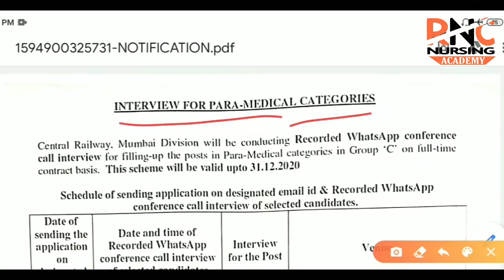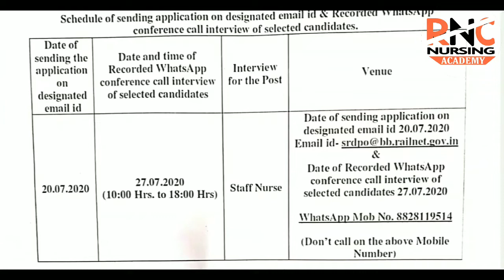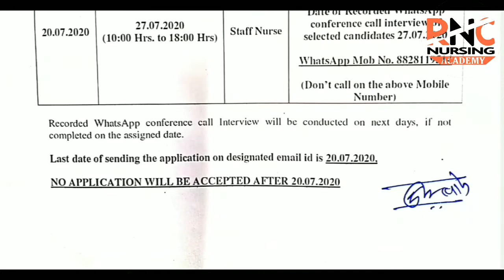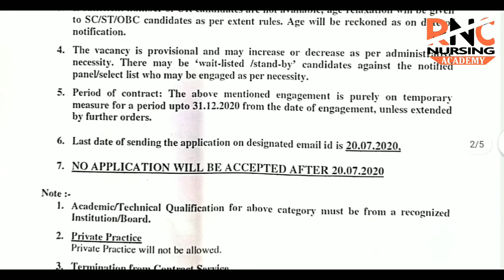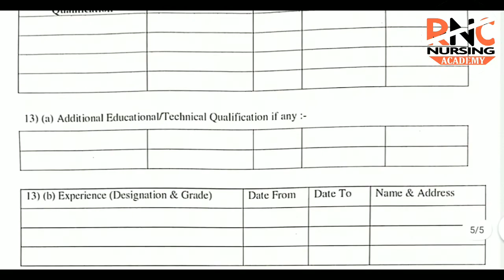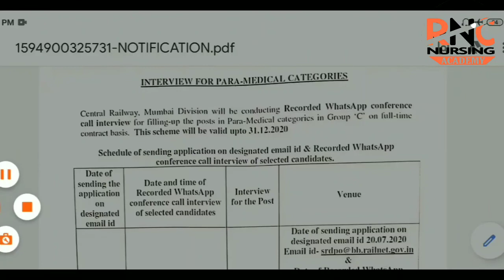RRB Mumbai Staff Nurse Recruitment All India and Fresher candidate apply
MOST TRUSTED ONLINE PLATFORM FREE OF COST CLASSES...

👉This Channel main Vision is To Improve Knowledge for Everyone In Nursing Profession.

👉Preparation Exam Like :-
Central Govt.Exam.& State Level Exam. preparation AIIMS,BHU,PGIMER,JIPMER,CHO,DSSB,JSSH,ILBS,ESIC,GMCH,RIMS,RPSE,BSC.NURSING, P.B.BSC. NURSING, MSC. NURSING ENTRANCE EXAM,RRB,NHM,etc.

👉दोस्तो  इस channel के माध्यम से आपको घर बैठे free of cost अच्छी Online Classes प्राप्त करे। आप सभी इस परिवार के सदस्य है इसलिए आप सभी अपना feadback जरूर दे।।

HELIPLINE NO.8769579986 (whatsapp only)